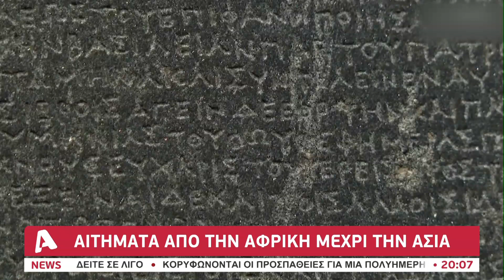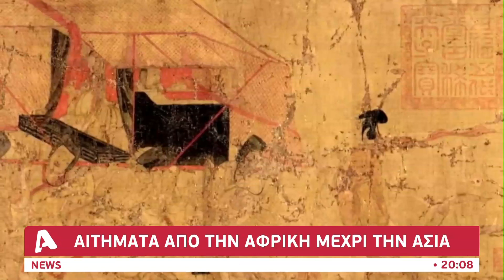Δεν είναι μόνο τα μάρμαρα του Παρθενώνα, πολλοί οι διεκδικητές για τους Βρετανούς